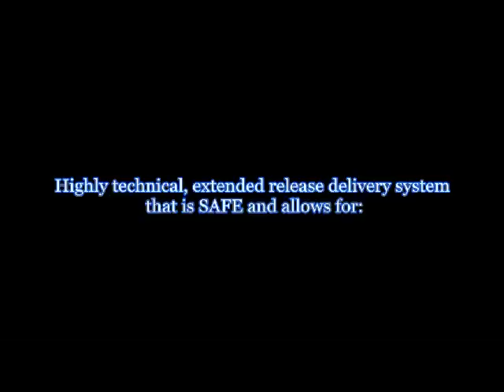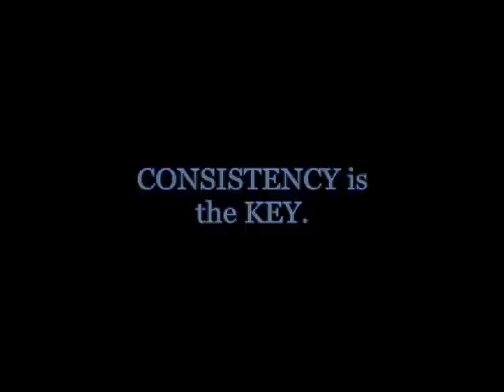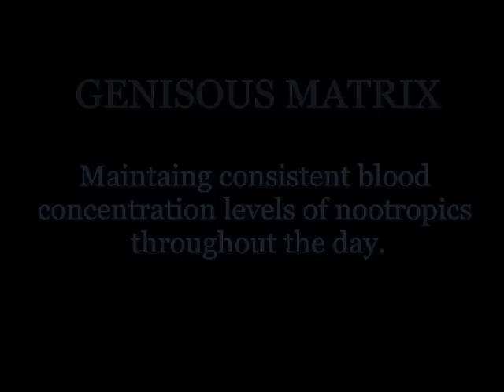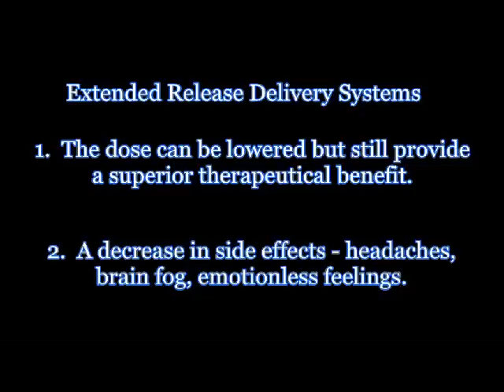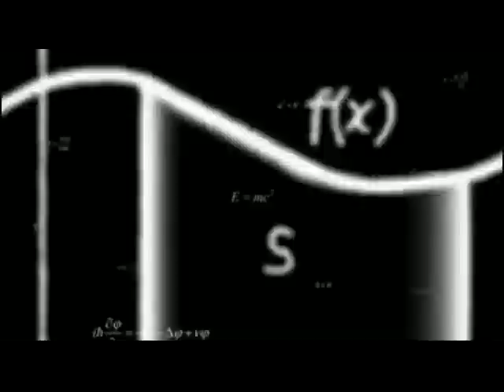The Genisous Matrix - HarblaMorinn.com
The Genisous Matrix is an advanced and superior way of delivering nootropics to your body compared to immediate release powder and capsule formulated nootropics.  The Genisous Matrix is a highly technical, extended release delivery system that is safe and allows for:
A.  Better Patient Compliance
B.  Reduced " Peak and Valley" Fluctuations
C.  Redued Dosing
D.  Improved Efficacy In Treatment